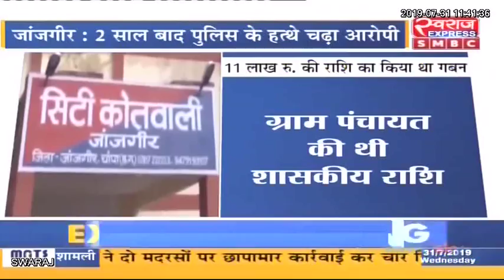पंचायत राशि गबन करने के आरोप में फरार हुए सचिव को पुलिस ने किया गिरफ्तार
Janjgir Champa News: पंचायत राशि गबन करने के आरोप में फरार हुए सचिव को पुलिस ने किया गिरफ्तार